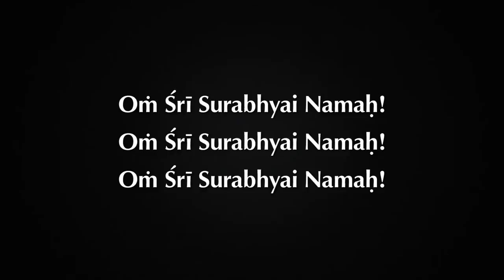Take The Sacred Oath to Mother Surabhi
with His Holiness R.P. Bhkati Raghava Swami